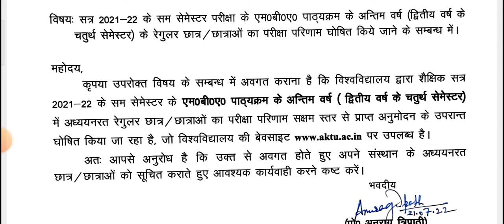AKTU Latest Update 2022 I AKTU M.B.A Result declared 2022 I AKTU Result update 2022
vdo topic:-
aktu result out 2022
aktu latest update 2022-23
aktu mba result declared 2022
aktu mba result declared today
aktu news update 2022-23
AKTU Latest Update 2022
AKTU M.B.A Result declared 2022
AKTU Result update 2022

vdo cover:-
AKTU Latest Update 2022 I AKTU M.B.A Result declared 2022 I AKTU Result update 2022aktu result out 2022aktu latest update 2022-23aktu mba result declared 2022
aktu mba result declared todayaktu news update 2022-23AKTU Latest Update 2022
AKTU M.B.A Result declared 2022 AKTU Result update 2022aktu latest update 2022
aktu result out 2022aktu latest update 2022-23aktu mba result declared 2022